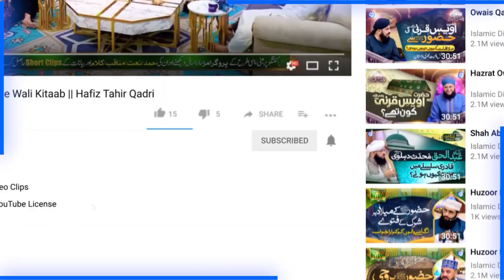Mufti Munib Ur Rehman | Itna Ther Ther Ke Q Bolte Hein | Hafiz Tahir Qadri | IDS